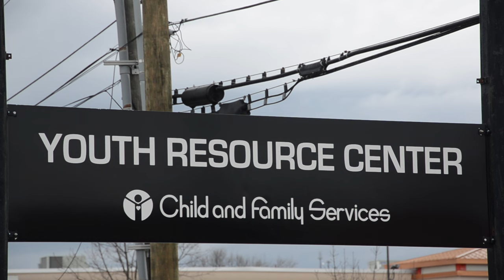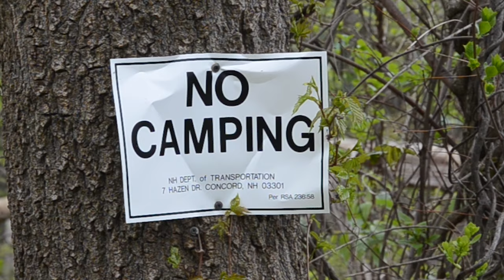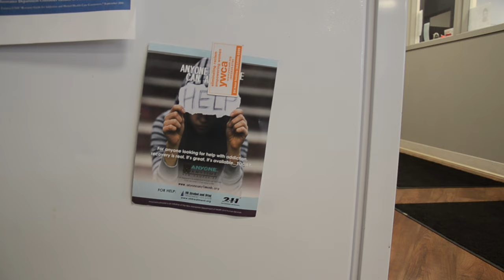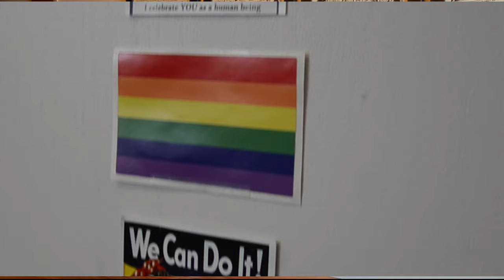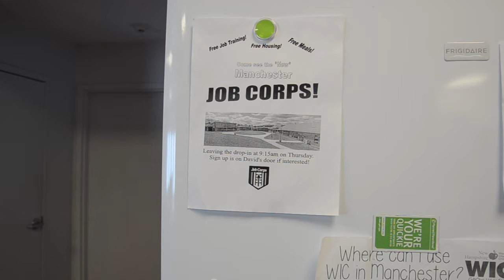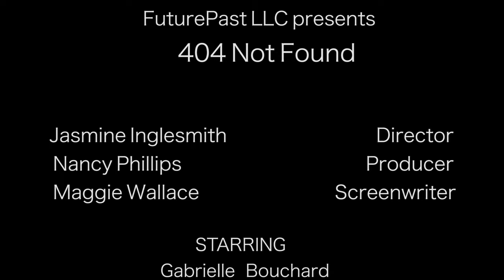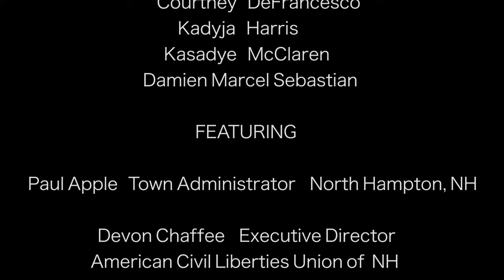404 Not Found Film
Homelessness is uncomfortable to acknowledge. It makes us feel emotions we prefer to avoid and leads us to look past people rather than into them. Meet the youth that have experienced years as homeless teenagers under the radar of their own community.

‘404 Not Found’ holds double meaning for the youth homeless population in Northern New England's largest city. It is street code for the youth center, a reference to its old address. It also references an internet code for a webpage not found, as these youth are the most difficult homeless population to locate. Whether they are escaping abusive situations, fearful of the foster care system or rejected by their own families, they often hide from those who would help them and those who would hurt them alike. The youth interviewed have all experienced multiple years as homeless teenagers under the radar of their own community.

The film premiered at the 2017 New Hampshire Film Festival in Portsmouth, NH and has gone on to be viewed around the state helping to bring awareness about the issues facing the youth in NH.

For more information on how to help, please check out the website of Child and Family Services of New Hampshire